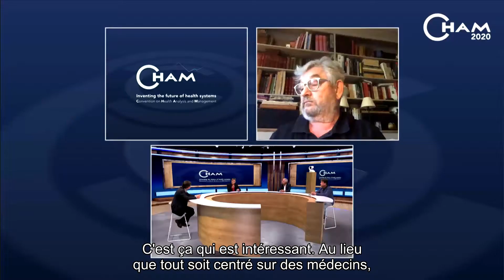CHAM 2020 - Travailler ensemble - sous-titrée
Gilles BONNEFOND, Président, USPO, France
Dominique JAKOVENKO, Infirmier libéral, France
Pascal ROCHÉ, Président, Ramsay Santé, France
Marie-Odile SAILLARD, Directrice Générale, CHR Metz-Thionville, France
Jean-François THEBAUT, Vice-Président, Fédération Française des Diabétiques, France
Débat présenté par Vincent OLIVIER, Président Recto Verso, France